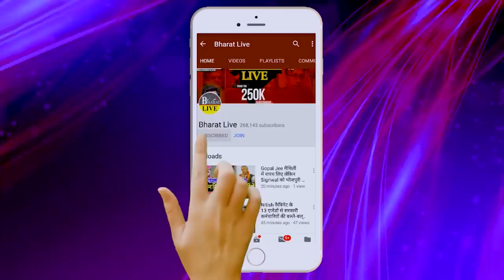सुबह सवेरे: RCP का प्लान सक्सेस, तेजस्वी समझ गए खेल, चिराग -प्रिंस में सुलह, मांझी-साहनी आएंगे साथ !